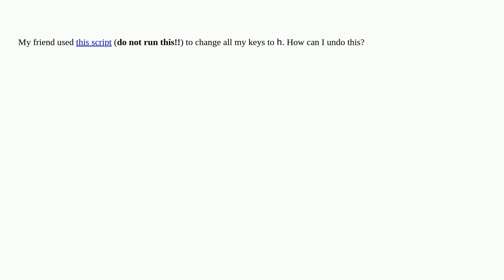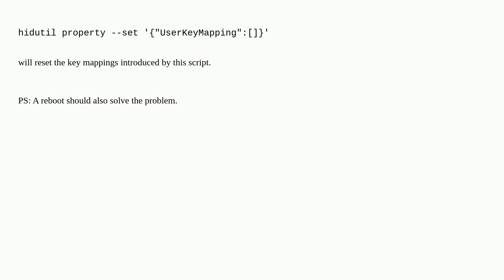How to undo malicious changes to key bindings?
A special thanks goes out to the community

  zsh command-line keybindings macos